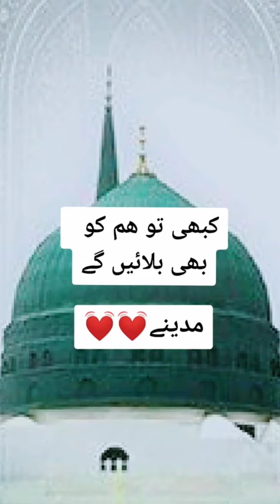Muharram Tiktok Videos | Muharram Latest Videos 2020 | 10 Muharram Tiktok Videos Matam